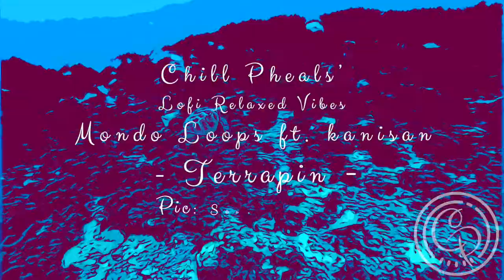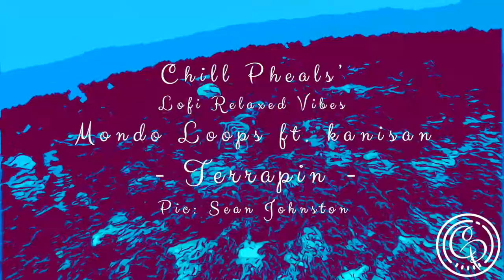Mondo Loops ft. kanisan - Terrapin (in Comics)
Chill Pheals’ Lofi Relaxed Vibes: Mondo Loops ft. kanisan - Terrapin

Featuring: Relaxed Visuals and Relaxed Vibes to assist you in daily comfort.

Let’s get some fresh air and recharge while being positively active!

Relax in Reality w/ Relaxed Visuals & Relaxed Vibes.

PHOTOGRAPHER’S LINK:

Sean Johnston

🎶 Tracklist

1. [00:00​] À l'aube ft kanisan
2. [02:25​] Drive to midnight
3. [05:28​] Starside Groove
4. [08:45​] Tea House ft kanisan
5. [10:44​] Terrapin
6. [13:07​] Waves Calling ft kanisan
7. [15:13​] Winter Shells ft kanisan

Inspired by: ChilledCow & Others

Thank you for Engaging!